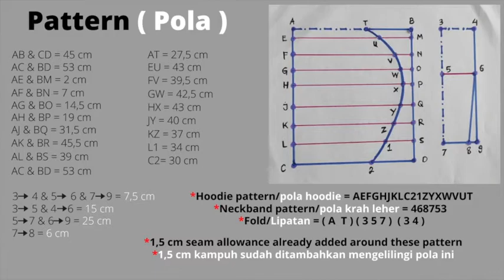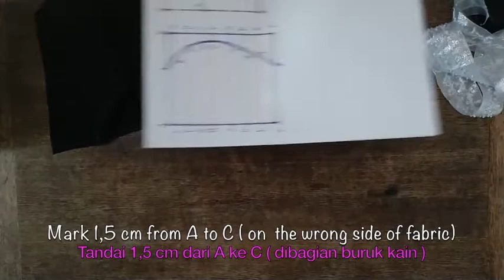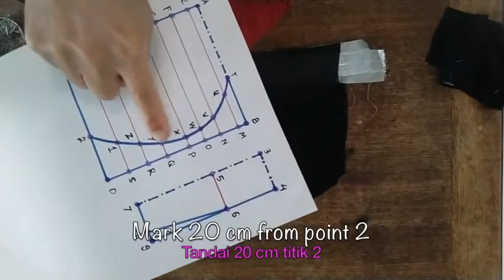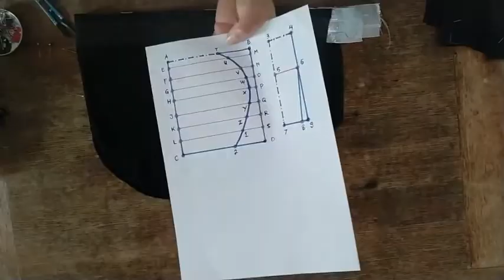DIY Instant Hijab # 47 (HoodieHijab with collar) Hijab Hoodie dng krah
Hijab hoodie pakai krah? 🙀😲
Mau !!! 🤩😍... Kepo in yuk👊...

Salam damai dari kami Crew Dapur Willi✨
Music dimainkan dan di dapat dari Mas Carlos, Mas Michiel & Mas Ernst🕴️🕺🧍